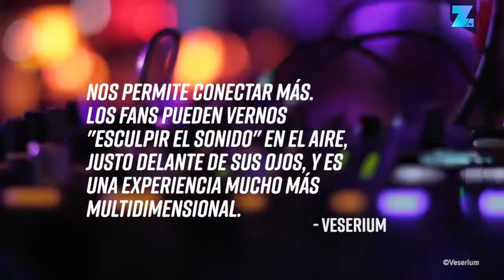Estos chicos en Las Vegas están cambiando el futuro de la música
Michael y Ray eran unos ingenieros que han creado guantes de alta tecnología que convierten sus manos en instrumentos que pueden "esculpir" música. Su álbum 2045 acaba de ser lanzado.